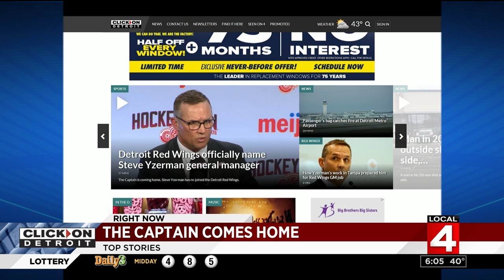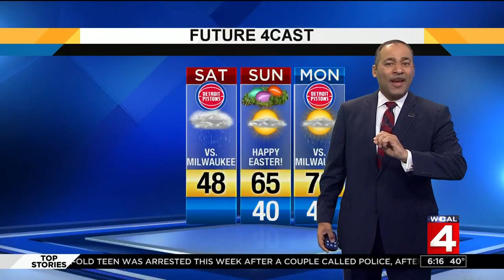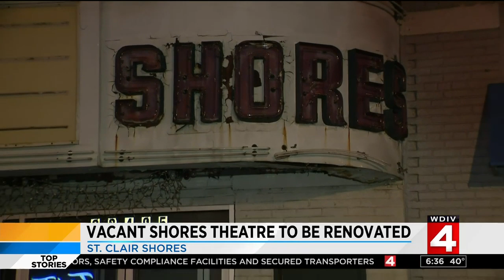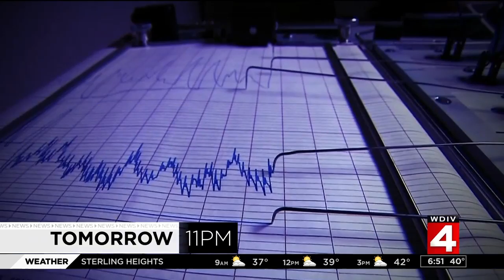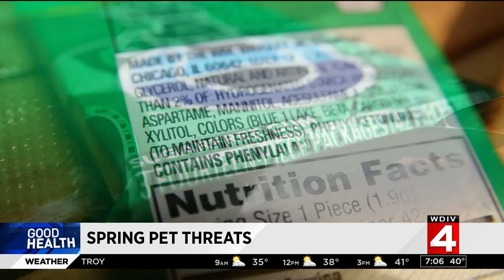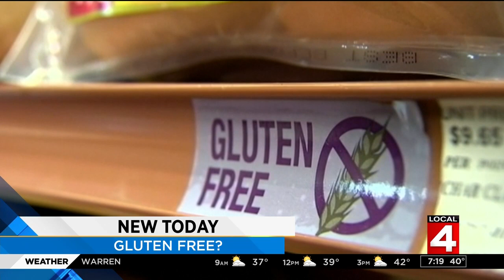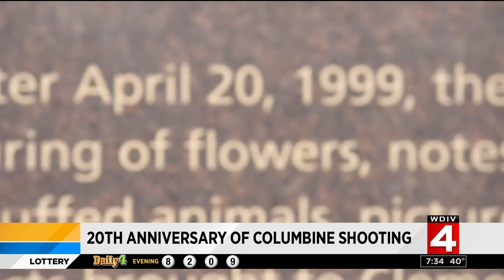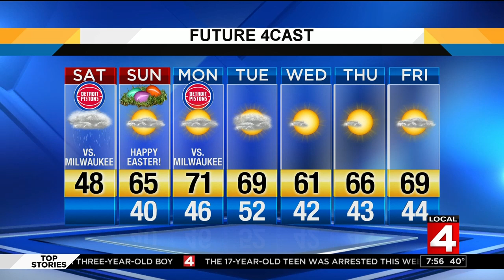Local 4 News Morning : 2019-04-20